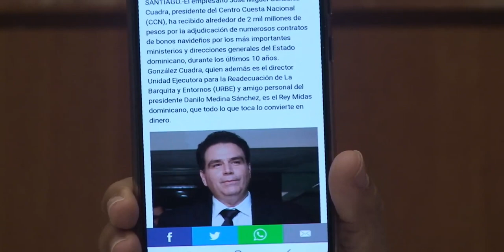En Rep. Dominicana funcionarios se hacen ricos y nadie ha caído preso por corrupción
En Rep. Dominicana funcionarios se hacen ricos y nadie ha caído preso por corrupción dice Omar Peralta